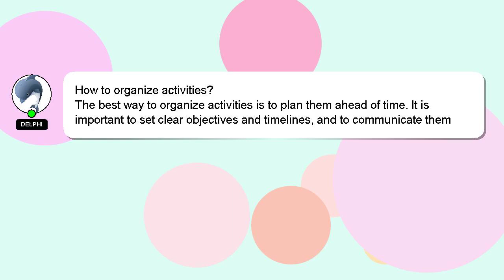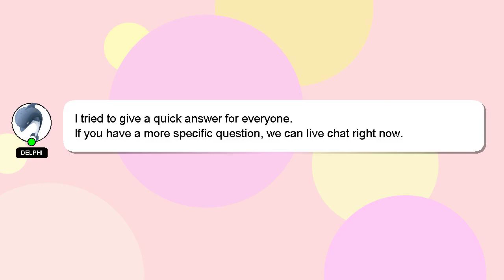How to organize activities?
Let me give you a brief introduction of who I am, Good day, I am Delphi. I am capable of providing answers to your questions. - How to organize activities?

Providing an answer will be acknowledged and appreciated with a 'heart' from me.

*2 What we are experimenting :*